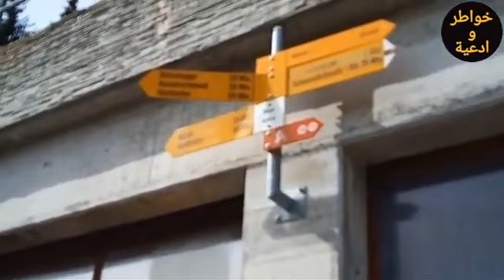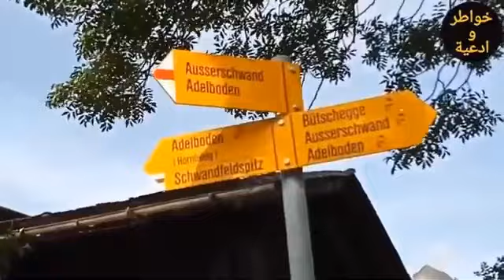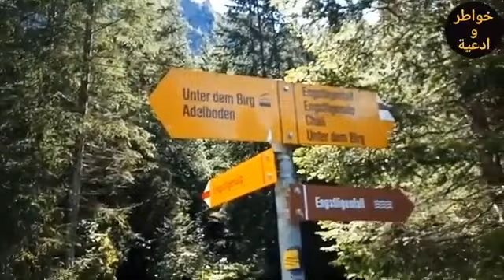جولة في الجبال والطبيعة والارياف بسويسرا